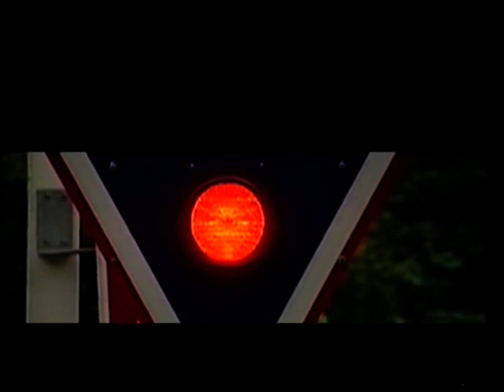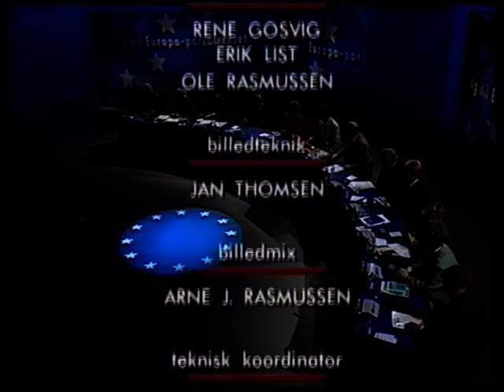DR spots og EU debat fra 1994